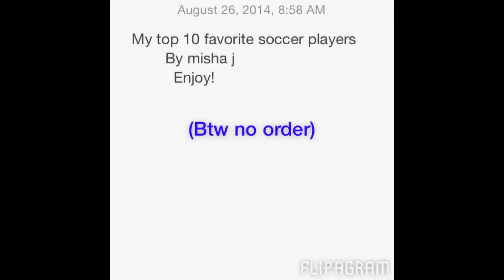My top 10 favorite soccer players